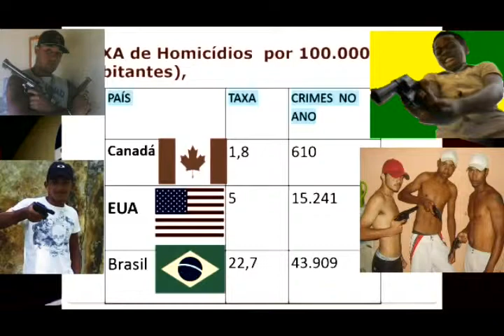Estados Unidos e a Criminalidade